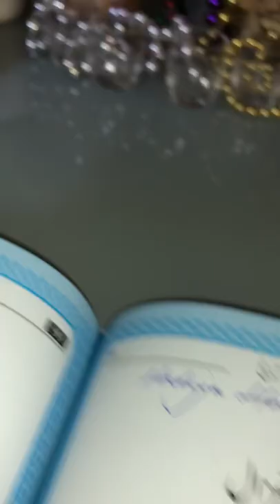Dr Wasim Ketan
Ankh Wo Gazaal Ho Gae
Hadiya Hashmi
Copyrights